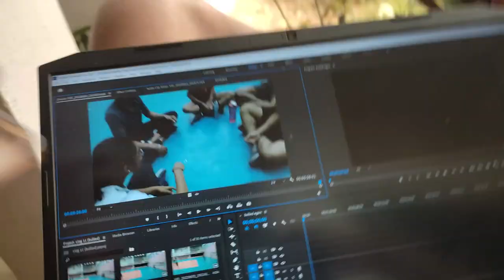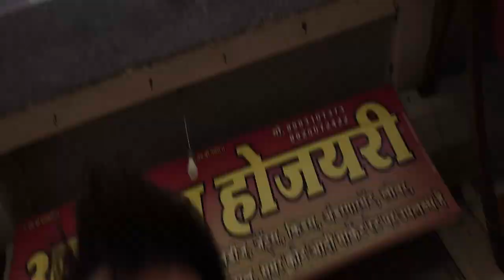VOLLEYBALL SPIKE PRACTICE || Daily Vlog 12/60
So this is the perfect spike practice that you could do.